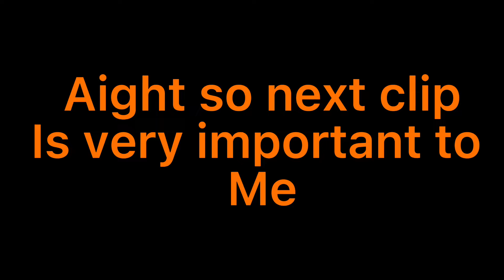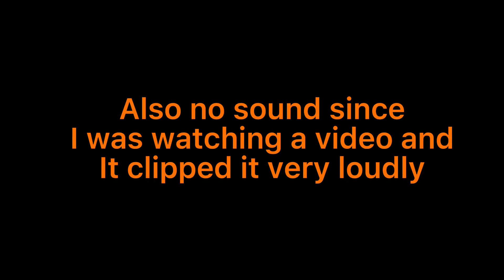:( = I am going insane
Another video also try to find what part of the video the thumbnail is from